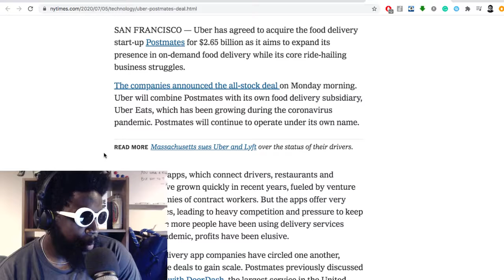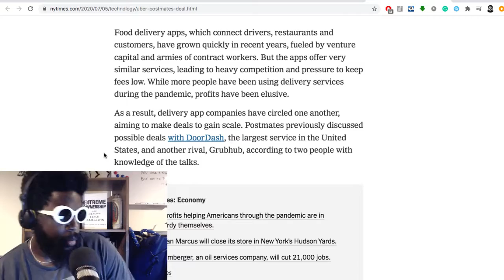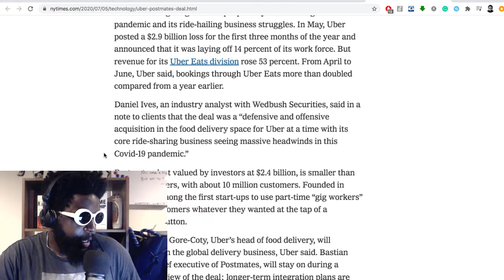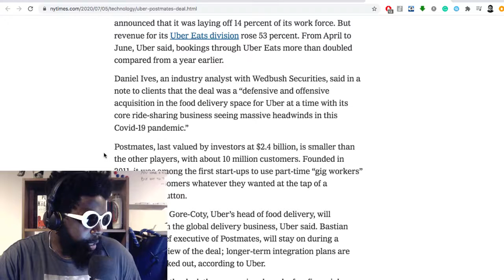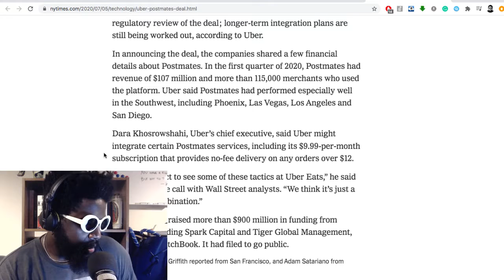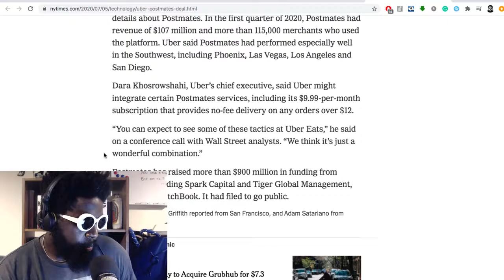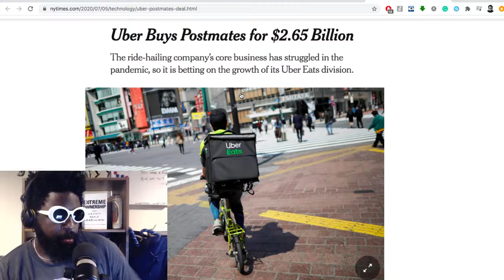Uber Buys Postmates for $2.65 Billion!!!